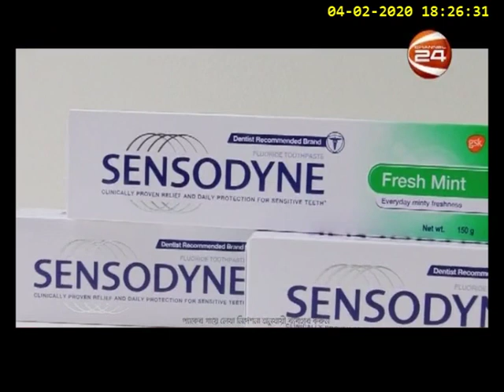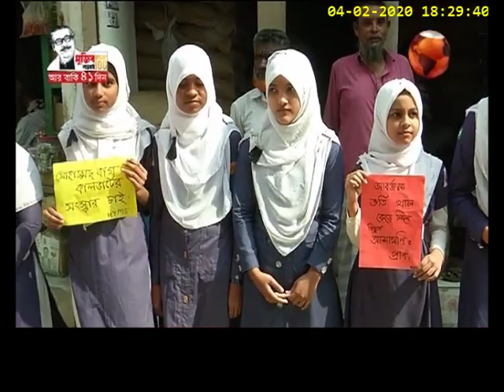News Views 24 | নিউজ ভিউজ 24 | 4 February 2020